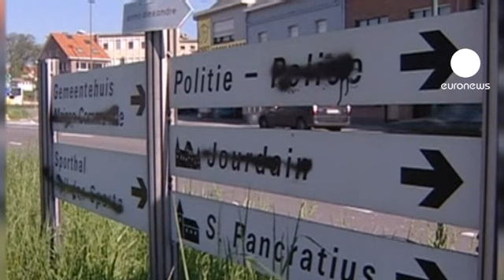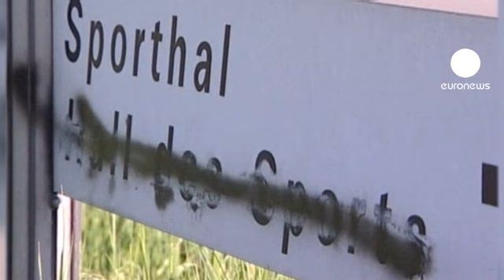Hacia el final de la crisis política en Bélgica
Tiene motivos para sonreir. El encargado de formar gobierno en Bélgica, Elio Di Rupo, ha conseguido desbloquear la crisis política que paraliza el país desde hace 15 meses.

Francófonos y flamencos alcanzaron anoche un acuerdo sobre el distrito bilingüe de Bruselas-Halle-Vilvoorde (BHV), una cuestión que les enfrentaba desde hace décadas.